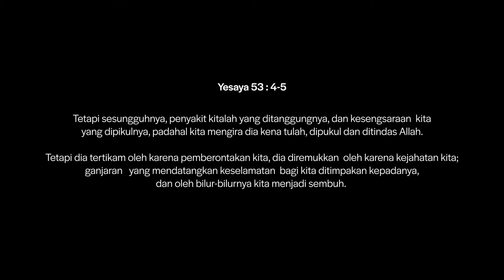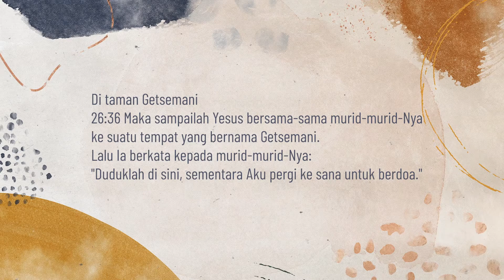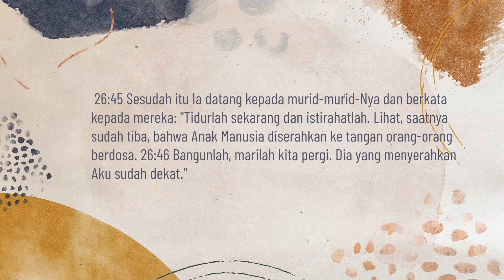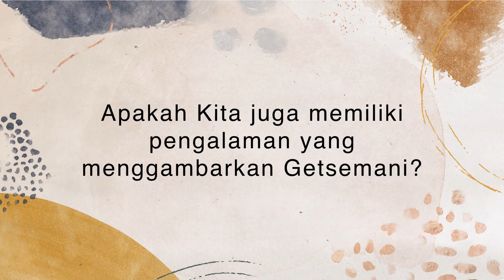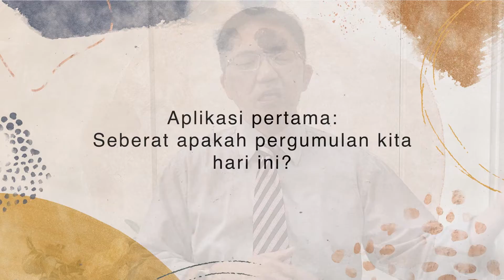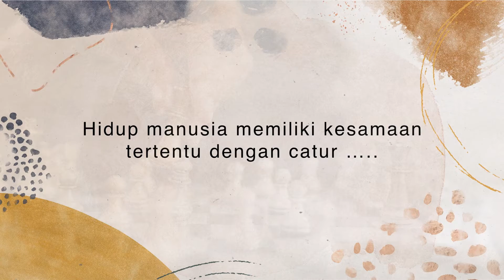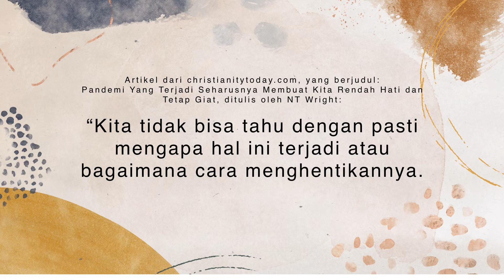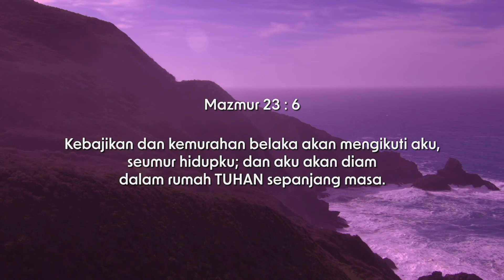10 APRIL "GETSEMANI MENJADI SAKSI" PDT. RICKY LOMBAN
SERI KHOTBAH : KEMATIAN DAN KEBANGKITAN YESUS
Tema “Getsemani Menjadi Saksi”
Matius 26:36-46
Dipimpin oleh : Pdt. Ricky Lomban